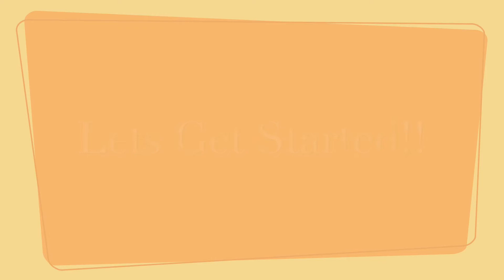Movement Analysis: picking up a TV remote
This video is for my kinesiology class- Hope you enjoy :)